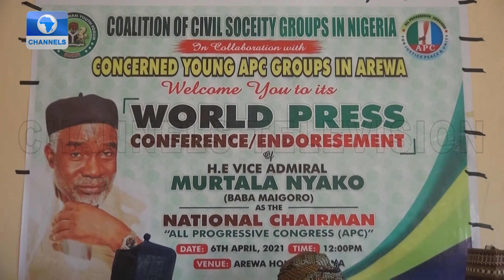Young APC Groups Kick Against Extension of Caretaker Cmte’ Tenure, Back Nyako